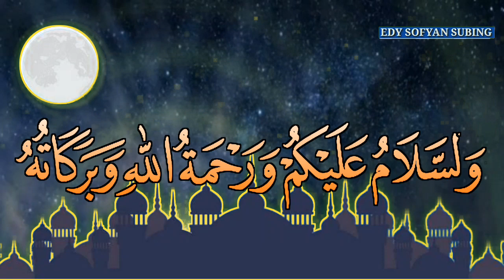Kata Kata Menyambut Datangnya Bulan Suci Ramadhan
Saya Selaku Aktor Seni Pembuat Video Story Dan Frame Fb Edy Sofyan Subing.

Memohon Maaf Yang Sedalam Dalamnya, Jika Ada Kata Kata Yang Selama Ini Menyinggung Atau Menyakiti Kalian, Terhadap Allah Saya Memohon Ampunan.

Marilah Kita Sama-Sama Menyambut Bulan Penuh Rahmat Ini Dengan Suka Cita ..

Marhaban Ya Ramadhan.. Semoga Dibulan Suci Ini, Menjadi Penerang Hati Yang Mulai Redup.

Subscrib